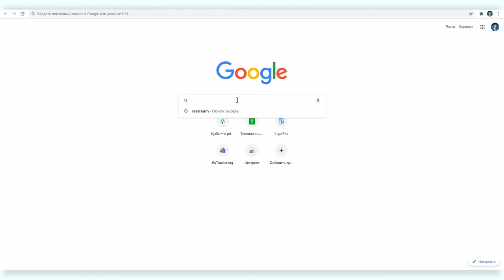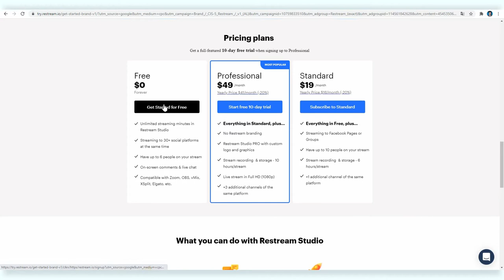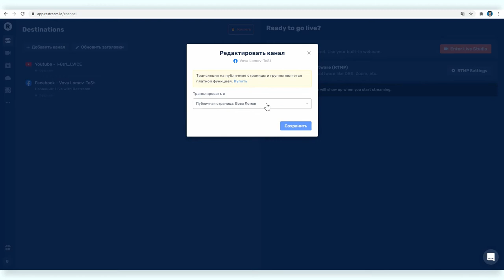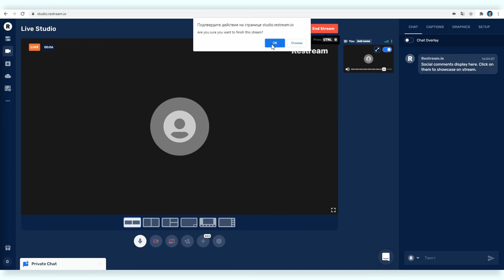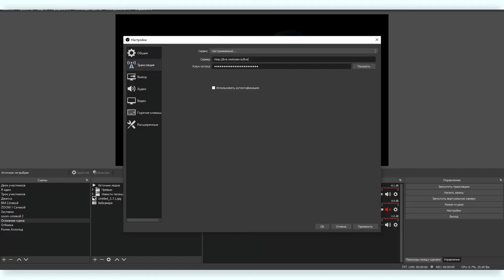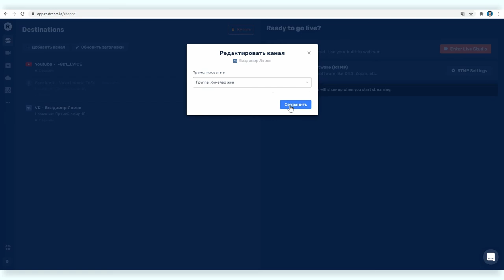Как сделать стрим #6: стрим на несколько платформ с помощью Restream.io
Провести стримы в YouTube, Facebook, Вконтакте можно без особой подготовки. И кажется, что поэтому все уже их ведут или пробовали вести хотя бы раз. Но на самом деле, всегда остаются те, кто не знают как это делать. Или знают, но раньше не задумывались о том, как провести стрим качественно. В новом курсе Теплицы социальных технологий Вова Ломов расскажет о том, как делать стримы просто и качественно.

Начнем с обычной вебкамеры и прямого эфира без подготовки и дополнительных объектов в кадре. И затем перейдем к OBS Studio и сложным эфирам с большим количеством сцен. Разберем все нюансы работы с OBS Studio и закончим обзором Blackmagic Atem Mini, с помощью которой можно микшировать до четырех входных каналов видео. А четырех каналов с хорошими камерами и операторами достаточно, чтобы вывести в эфир концерт группы Portishead.